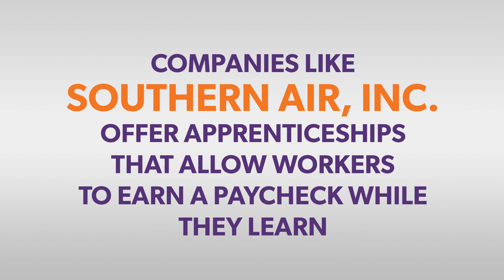Career Close-Up: HVAC Technician Apprentice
Want a job where you can earn while you learn? Apprenticeships allow people with no experience to train for a career while working, earning a paycheck, and taking classes that lead to a credential. Grayson Warner explains his role as a HVAC Technician Apprentice at Southern Air, Inc., which offers an apprenticeship program for Electrical, HVAC, Plumbing, and Sheet Metal trades.